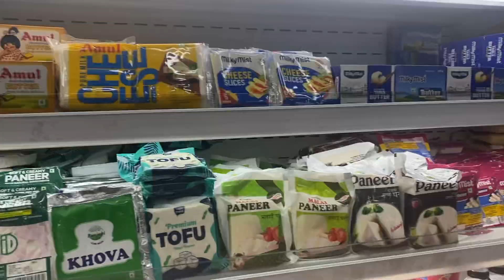AJ AAYE GHAR PAR NITESH KE DOST 😊😊